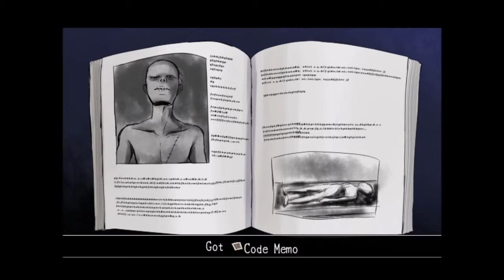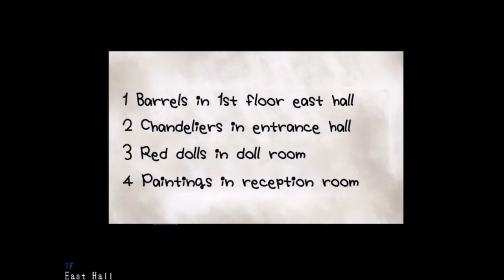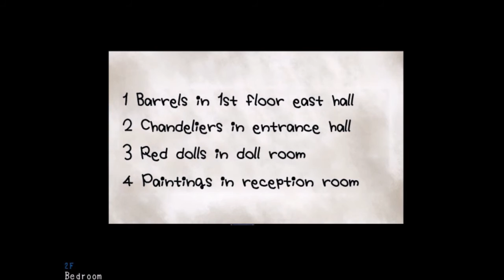Mad Father Part 3 - The Code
It got hard to edit the past couple of weeks because I kept getting crap thrown at me to do so I'm sorry. Anyways, enjoy!